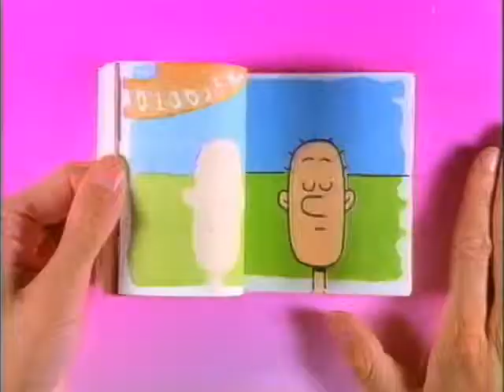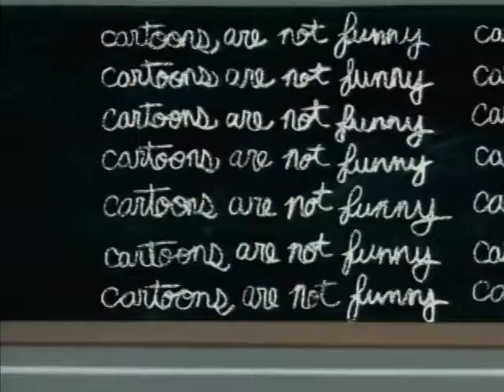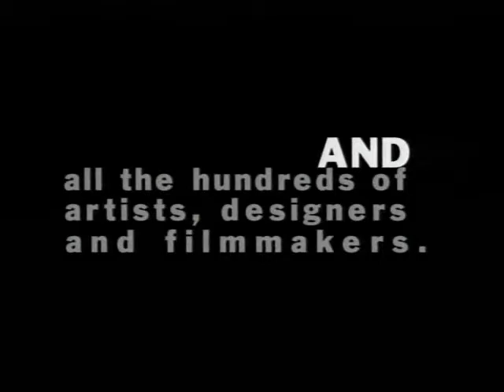Fred Seibert 1980 2002 SD